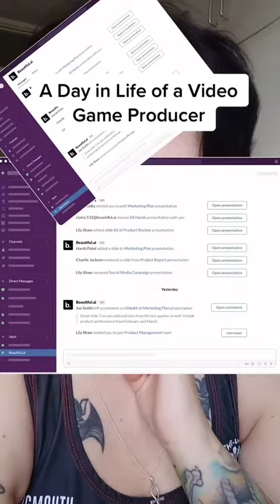a day in the life of a game producer